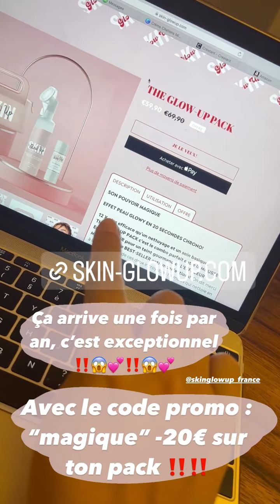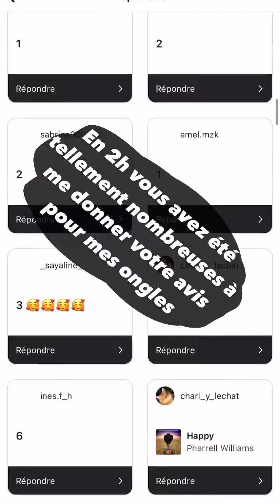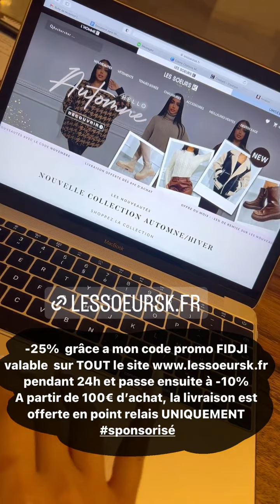FIDJI RUIZ - 14 Novembre 2022